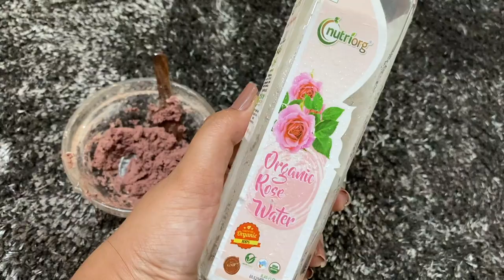DIY Instant Brightening & Glowing Skin at Home | Remove Dark Spots | Natural Skin Glow & Nourishment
Hey guys!

In today's video, I am showing you how you can get naturally bright and glowing skin using 1 simple home remedy. This will give you:
1. Bright Skin
2. Remove Dark Spots
3. Remove Summer Tan

PRODUCTS USED

1. Herbalvilla Multani Mitti
2. Herbalvilla Rose Petal Powder
3. Herbalvilla Orange Peel Powder
4. Organic Netra Aloe Vera Gel
5. NutriOrg Rose Water
6. Urban Botanics Rose Water/Toner

OTHER LINKS